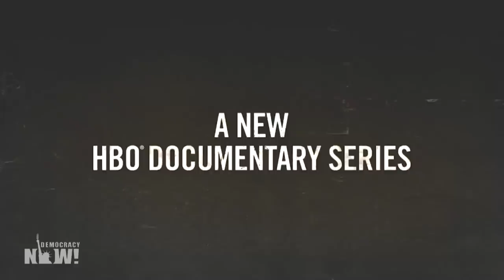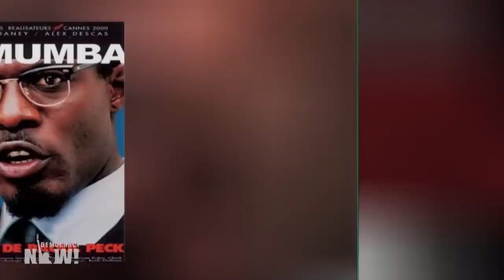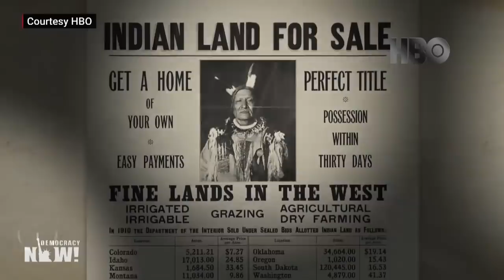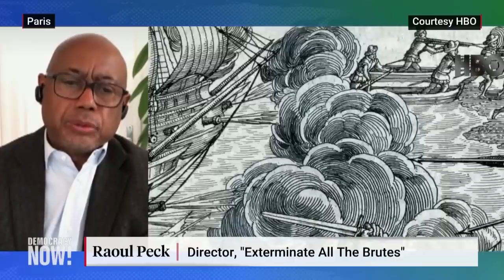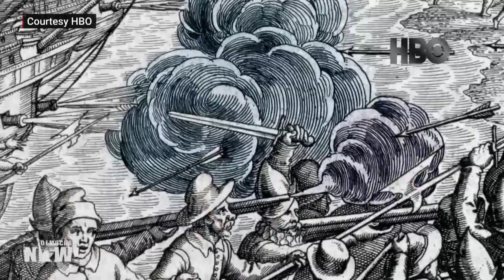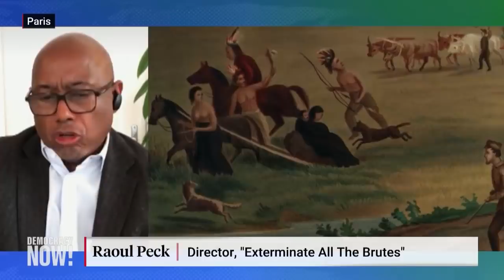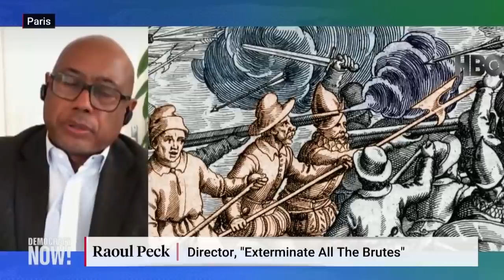"Exterminate All the Brutes": Filmmaker Raoul Peck Explores Colonialism & Origins of White Supremacy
A new four-part documentary series, "Exterminate All the Brutes," delves deeply into the legacy of European colonialism from the Americas to Africa. It has been described as an unflinching narrative of genocide and exploitation, beginning with the colonizing of Indigenous land that is now called the United States. The documentary series seeks to counter "the type of lies, the type of propaganda, the type of abuse, that we have been subject to all of these years," says director and Haitian-born filmmaker Raoul Peck. "We have the means to tell the real story, and that's exactly what I decided to do," Peck says. "Everything is on the table, has been on the table for a long time, except that it was in little bits everywhere. … We lost the wider perspective."